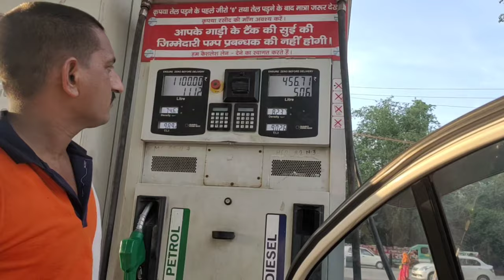Lucknow clock tower Vlogs |Photo Shoot| an vlogs|Numan Alvi| Arif Alvi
Hello guys if you enjoy this vlogs
Notification to get notified of our new vlogs